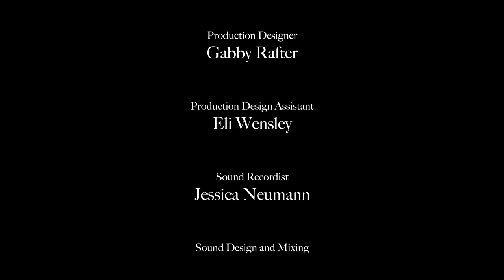Listen - Short Horror Film (2018)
When loner, Ryan, is overwhelmed by the voices inside his head, he calls his friend and therapist, Henry, to help.

LISTEN is a 2018 Short Horror film Written and Directed by Samuel Vayro, produced as part of assessment for second year studies at Griffith Film School in Brisbane, Australia.

Starring Hugh Forbes & Vyvyan Black

Producer - Kiely Edwards
Director of Photography - Toby Masterson
1st Assistant Director  - Josh Pulford
Editor - Dane Shaw
Production Design - Gabby Rafter
Production Design Assistant - Eli Wensley
Sound Recordist - Jess Neumann
Sound Mixing & Design - Chloe McTaggart & Dan Meldrum
Production Manager - Jamie Camilleri
First Assistant Camera - Marley Houston
Second Assistant Camera - Lillian Carrara
Key Grip - Ashley Morris
Gaffer - Maxwell Homer
Script Supervisor - Gabriella Ahlatis
SFX Makeup Design and Application - Zoe Evans

Griffth Film School 2018